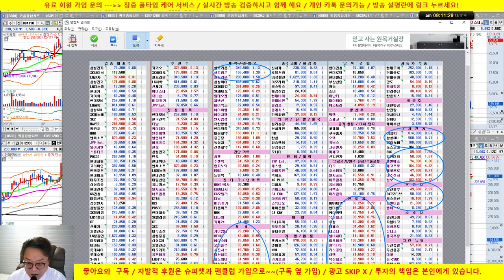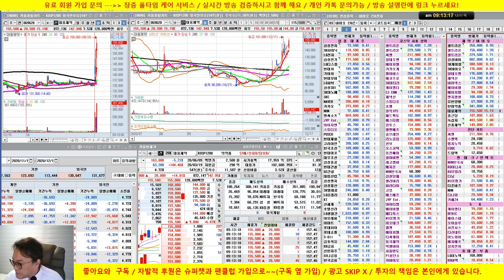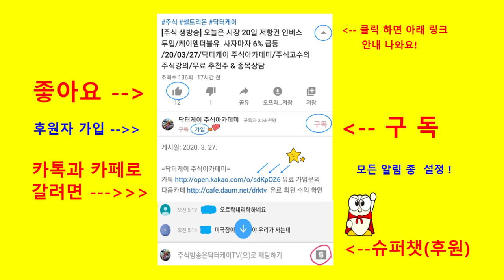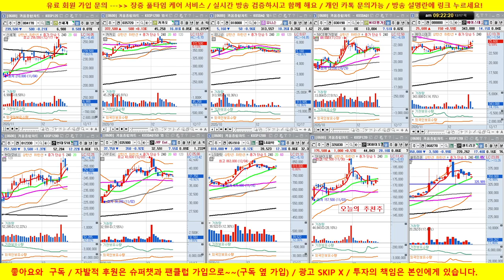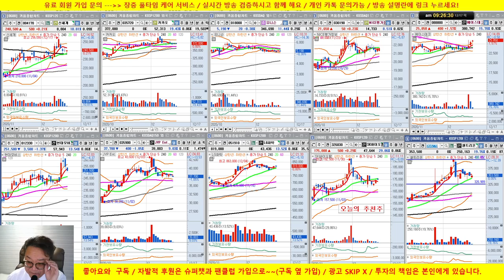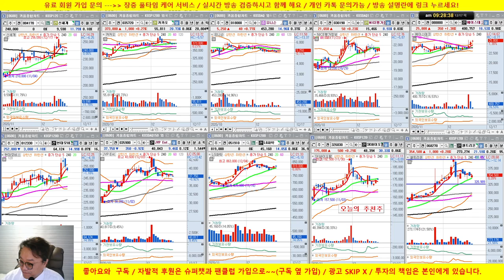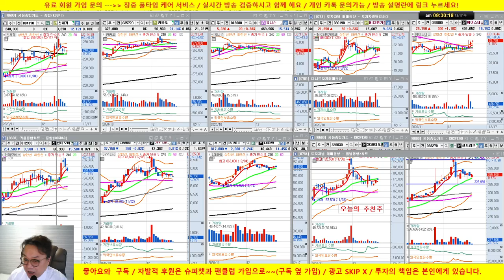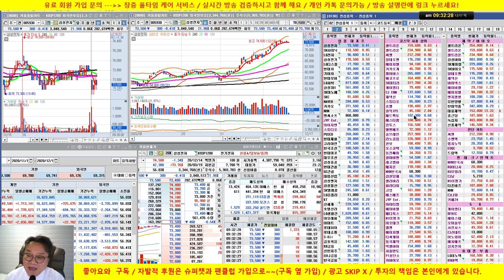코스피 조정, 코스닥은 양호 /20/12/17/닥터케이 주식아카데미/무료 추천주 & 종목상담/실전투자대회 입상자